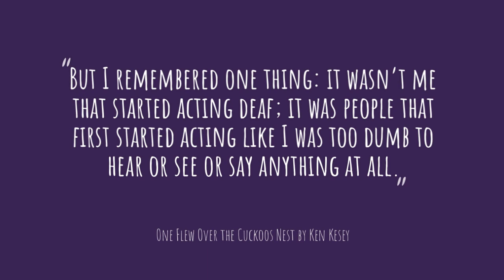But I Remembered One Thing; It Wasn't Me That Started Acting Deaf...